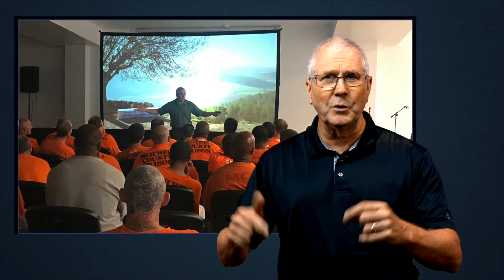Miracle over the hill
Here's the backstory of the most popular video we ever created for the Christian Television Network. It's one more example of how God's plans are always bigger than our biggest dreams!